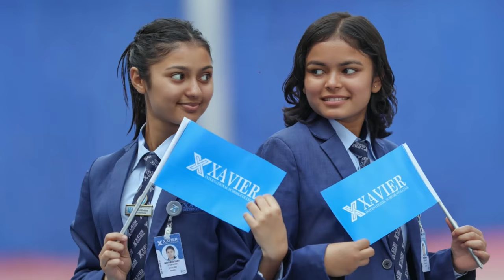सिक्किम विवादबारे पहिलोपटक Rajesh Payal Rai बोले - सवै कुरा सुनाउदै Rojina संग दिलका कुरा खोले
Presenter : Madan Rijal
Guest: Rajesh Payal Rai And Rojina Basnet
Camera : Dhiraj Gurung
Edit : Madan Rijal